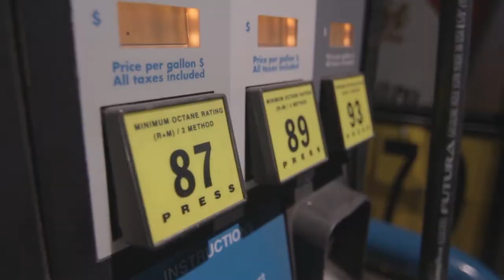Ep. 24 | Linda Carter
Politically Driven is back this week with Assemblywoman Linda Carter of New Jersey's 22nd Legislative District. It is difficult to imagine a more genuine and optimistic representative, so we were excited to drive through Plainfield as Assemblywoman Carter tells us about working as a lifeguard, her sorority (Alpha Kappa Alpha!), and the best advice she ever received. Buckle up!